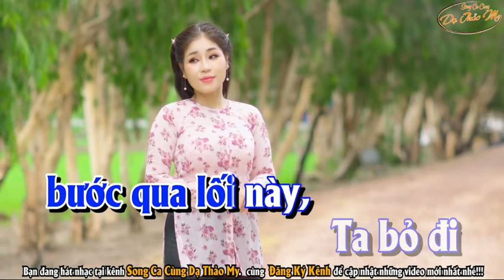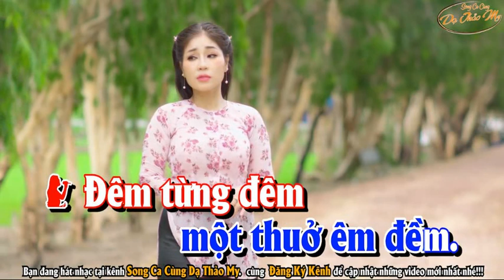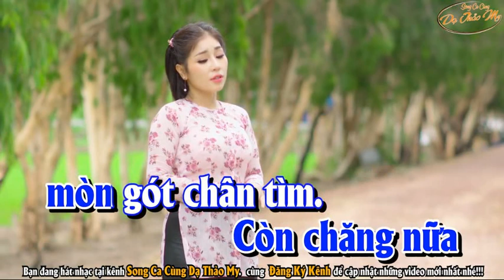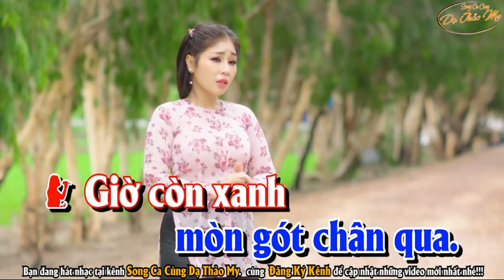MÀU XANH KỶ NIỆM - THẢO MY & HOÀNG VĂN